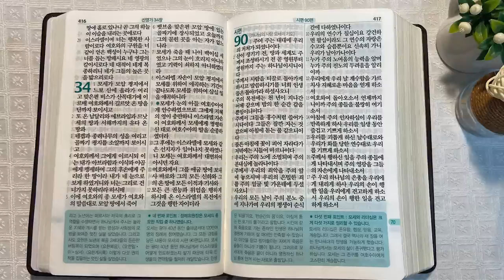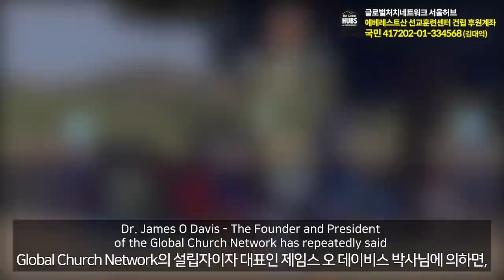6회독 7일 | 신명기 7~34장, 시편 90편(통독성경 61~70일) | 성경을 열면 기적이 열립니다. | 통박사 조병호의 역사순 성경통독